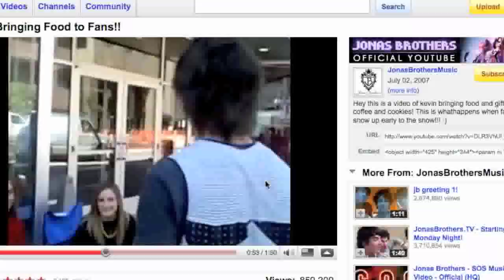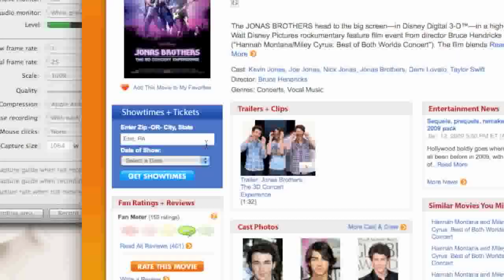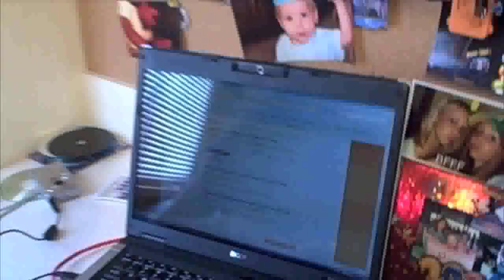Box Office Blowout (Cntst. #1)- Katie and Karleigh VLOG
Contest #1 of our "MISSION: Box Office Blowout" contest series. Join us in our mission to make the Jonas Brothers 3D Concert Experience the number one movie in the history of the world!

For contest #1 all you need to do is make a video of you pre-ordering your tickets to the Jonas Brothers 3D Concert Experience. If you plan on going to multiple showings make a video for each showing you purchase tickets for to increase your chances of winning. A winner will be randomly selected. Winner must be registered at JonasBrothersFan.com and a subscriber to THIS youtube channel.

This VLOG also includes the quick details for contest #2 in the "MISSION: Box Office Blowout". Come to OUR local movie theater (address below) for the midnight showing with us and show us your Jonas pride! We will be judging all those who come to the midnight showing at our theater for the best Jonas gear being worn. This includes; face painting, shirts, shoes, pants, socks, hoodies, and pretty much anything you can put on your body that is visible. So join us at our midnight showing while you are decked out in your Jonas gear and you could win an autographed Jonas Brothers item. (Item unknown; could vary from a poster to a CD, but it WILL be autographed by the Jonas Brothers). Contest will be held an hour or so before the midnight showing of the movie.

Location of Contest #2:
Cinemark Tinseltown 17
1910 Rotunda Drive